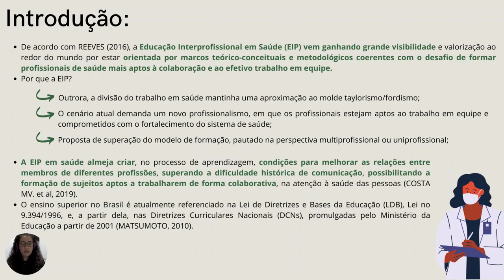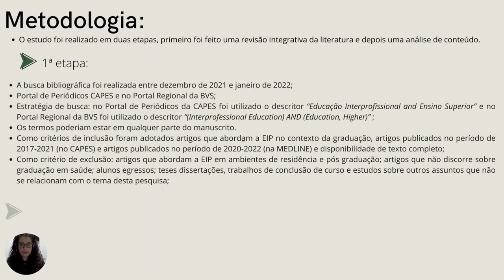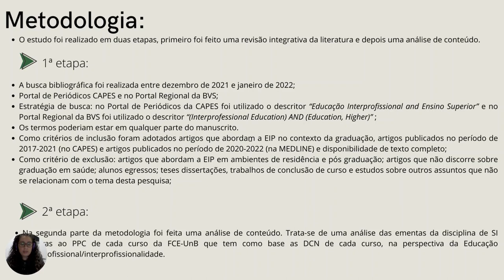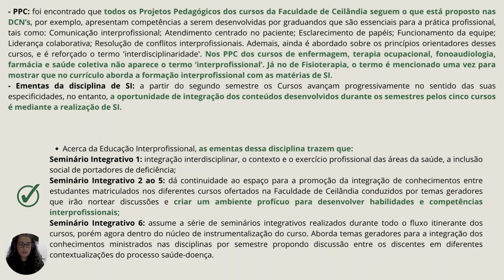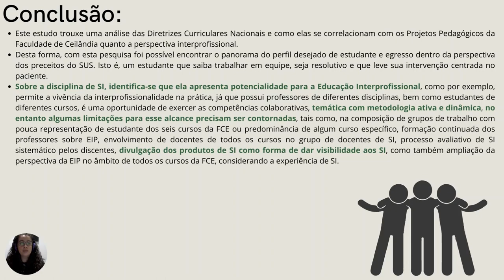Interprofissionalidade: perspectiva nos Projetos Pedagógicos de Cursos-FCE/UnB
Grande Área: Saúde e Vida
Aluno: LARISSA DE SOUZA MARTINS
Orientador: PATRICIA MARIA FONSECA ESCALDA
Palavras-chaves: Projetos Pedagógicos, Diretrizes Curriculares Nacionais, Educação
Interprofissional, Trabalho em Equipe, Ensino Superior, Faculdade de Ceilândia, Sistema
Único de Saúde, Seminário Integrativo.